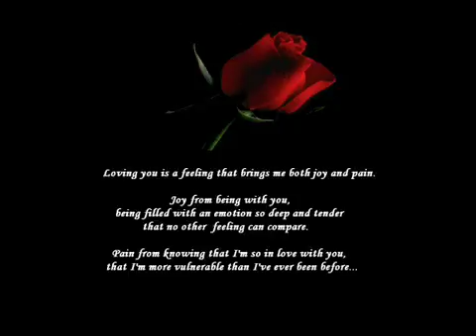Cant stop lovin ya